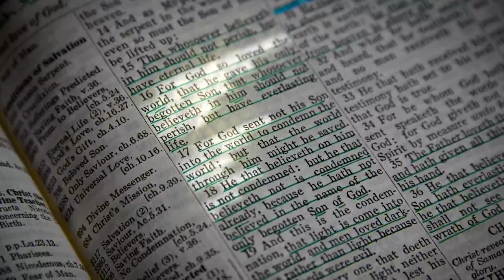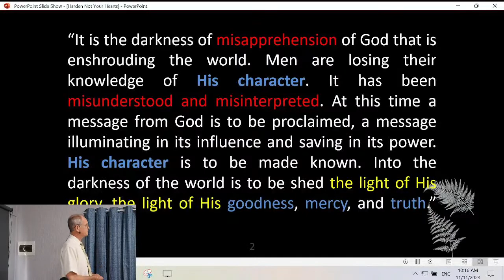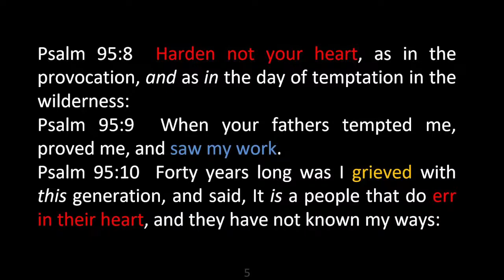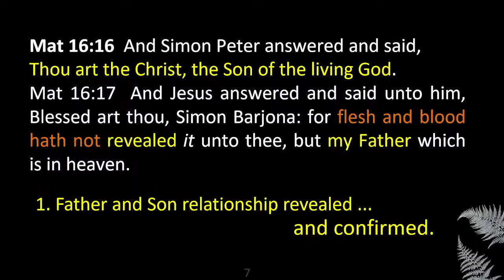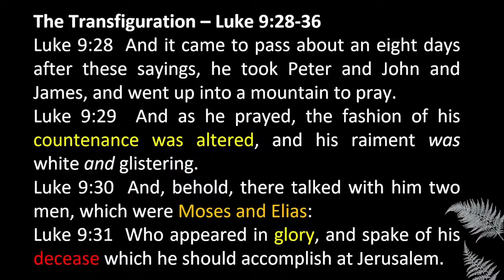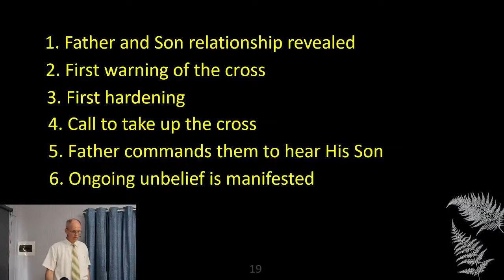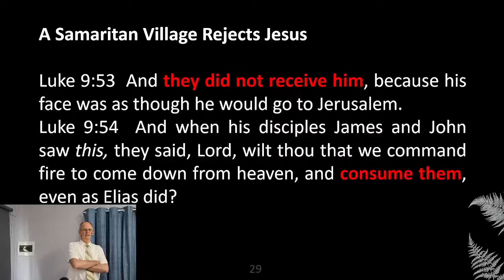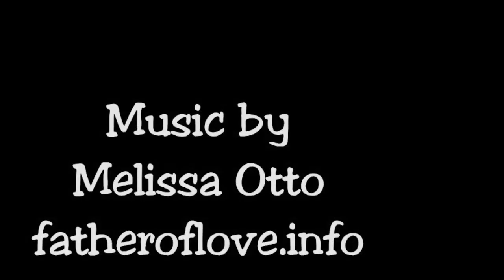Harden not your Hearts - Gavin Devlin